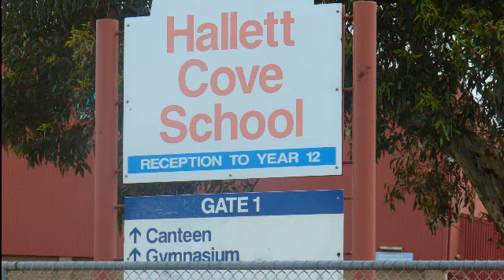Hallet Cove Adelaide Suburb Review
Review of the suburb Hallet Cove Adelaide South Australia